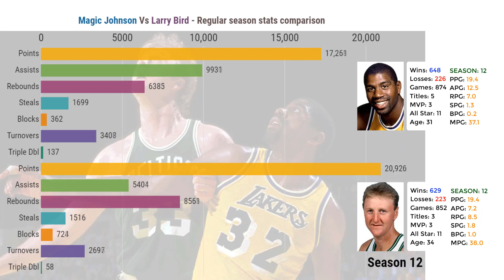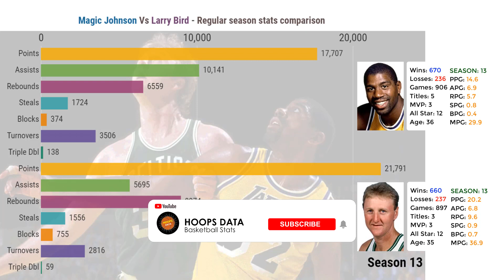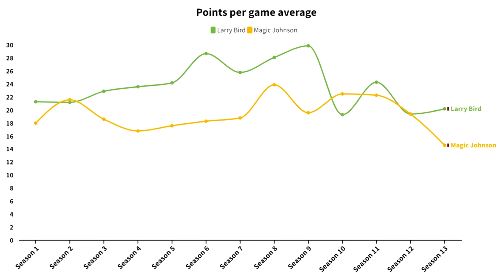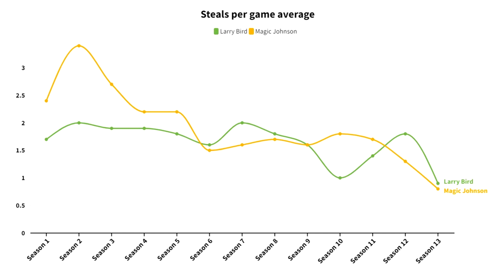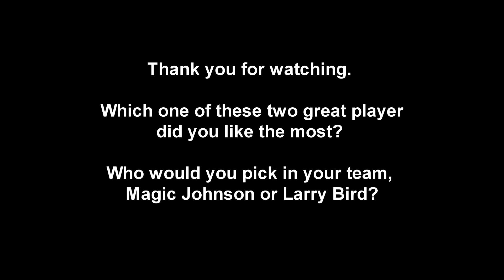Magic Johnson Vs Larry Bird - Stats Comparison [Who would you pick?]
Hi everyone, welcome to Hoops Data!

If you like to play and watch basketball, you probably also like to follow the stats of your favorite player(s) or team(s) through the years.

In this video, I did a stats comparison between two NBA legends from the 80s, Magic Johnson and Larry Bird, using a bar chart race.

The numbers represent the NBA career total points, rebounds, assists, steals, blocks, turnovers, and more for both players, after 13 seasons for both players.

Who would you pick in your team, Magic or Bird? Both were great players and competitors.